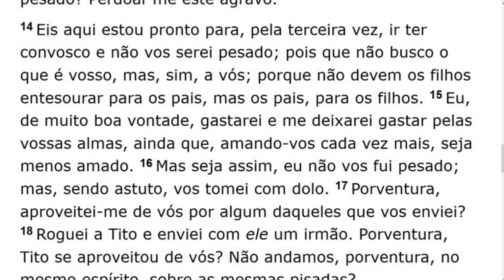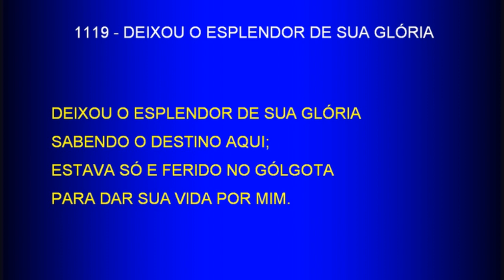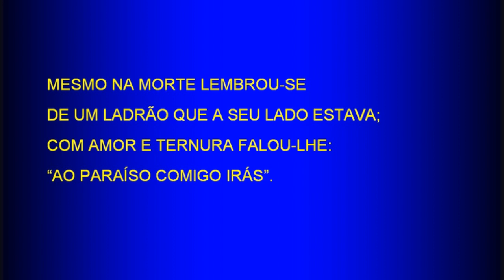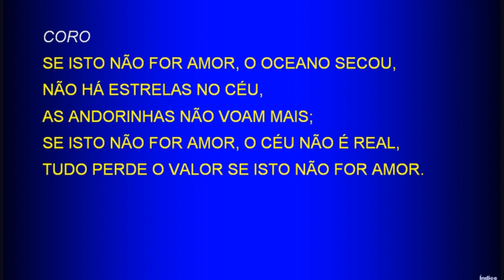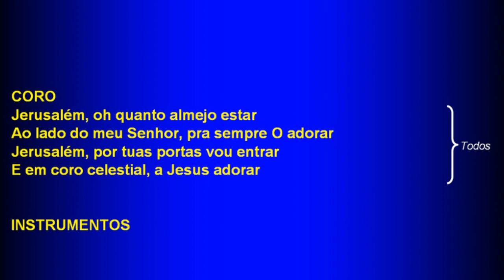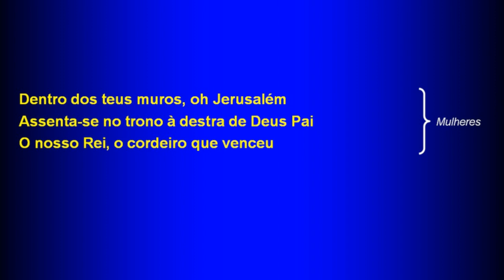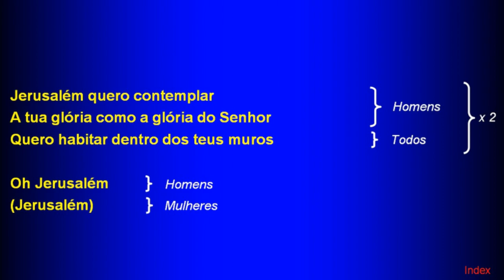Sunday Service (2017-08-27) Maranatha (Pompano Beach, Florida)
PR. FRANK ALMEIDA